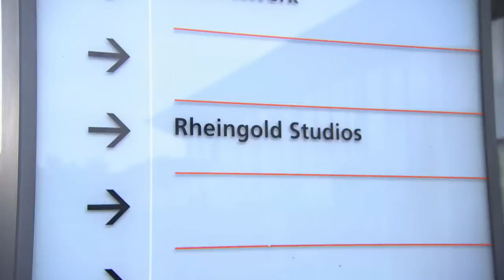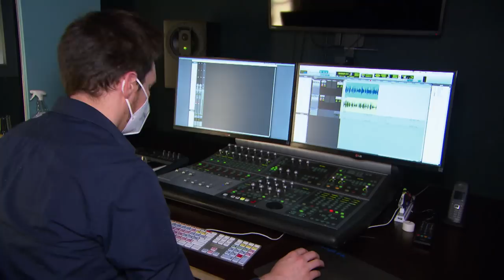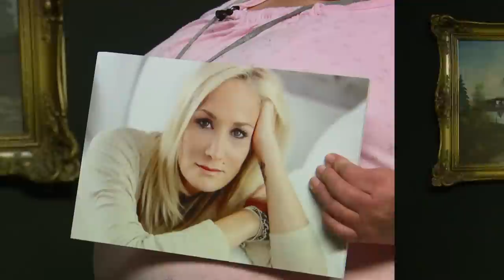"So alleine und einsam!" - Janine Kunze als Pflegerin | Prominent und Pflegekraft | RTLZWEI Dokus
Janine Kunze, bekannt u.A. aus "Hausmeister Krause", stellt sich der Herausforderung und übernimmt die Aufgaben einer Pflegekraft! Für sie ist das nichts neues, dann sie hatte in der Vergangenheit schon damit zu tun. Dennoch macht ihr der Job einiges zu schaffen...